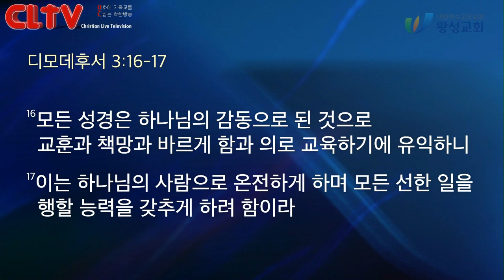CLTV 파워메시지ㅣ2020.5.31 주일설교ㅣ왕성교회(길요나 목사)ㅣ사도행전 (37) '후회없는 인생을 위하여'